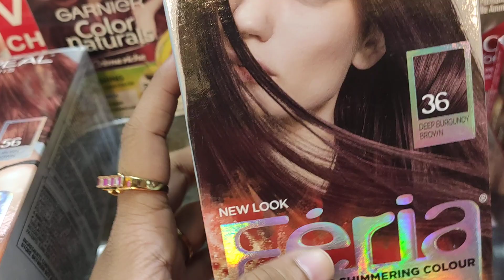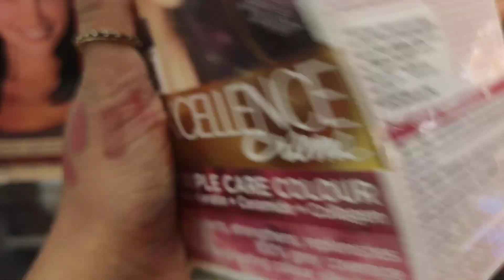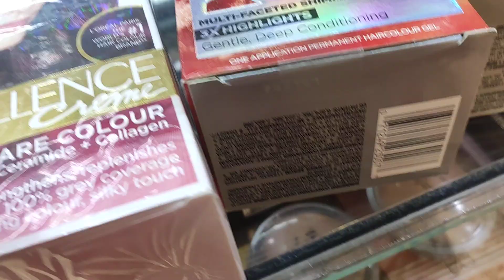বিভিন্ন ব্রান্ডের Hair Colour এর দাম জানুন 🙆/Buy Hair Colour At Cheap Price In Bd😍